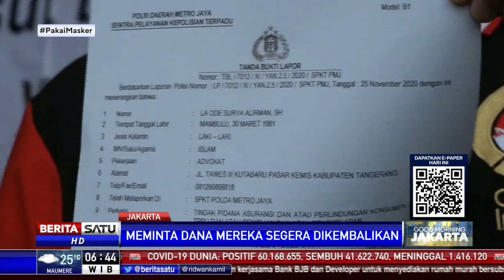Kresna Life Dipolisikan Lagi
Sejumlah nasabah dari perusahaan asuransi jiwa PT Asuransi Jiwa Kresna atau Kresna Life mendatangi Polda Metro Jaya untuk melaporkan pengurus serta pimpinan perusahaan. Total kerugian dari para nasabah mencapai Rp50 milliar.